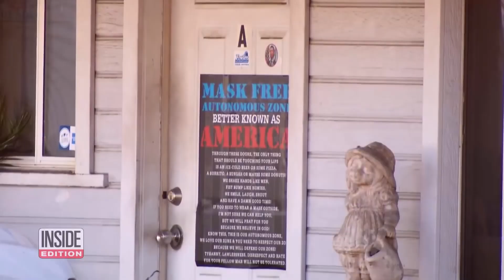Democracy on Fire (A Major/3rd inversion of C sharp min7) - Based on music from Higher Ground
This is my interpretation of the events of January 6th, 2021. The music is an improv from an original composition I am writing called "Higher Ground", played in the key of A. The link for that video is included below.
When I originally wrote the music on January 5th, 20201, I began mouthing what would form the chorus and title of the song very organically...
     "Yet I'm still here, Reaching up to higher ground..."
      "Yes, I'm still here, Trying to reach higher ground..."

Don't ask how and why, but it just came out like that, fully formed. I even jotted a few more lines on the music sheet I had used to keep track of things. That night, I wrote the first draft of the song's lyrics while lying in bed in about five minutes...

Concept & Idea Written & Performed by: A L B E R T I  R O M A N I (Piano & Lyrics)
Piano: A L B E R T I  R O M A N I
Recorded Live on January 13th, 2021 (Northern Alberta)